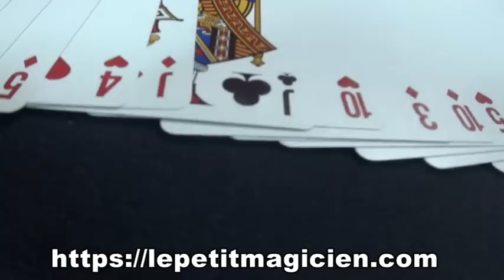impensable routine N°22 - nagasaki